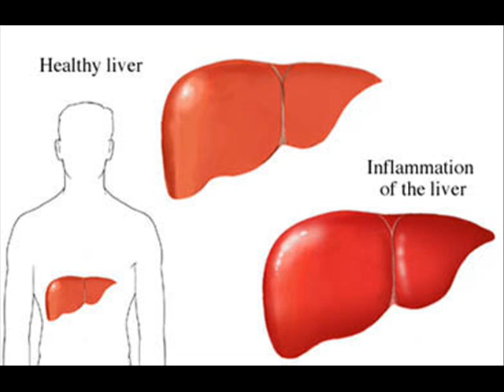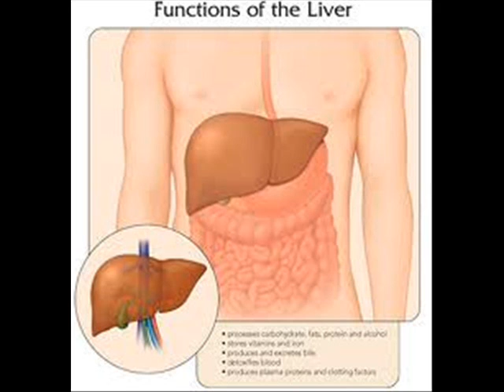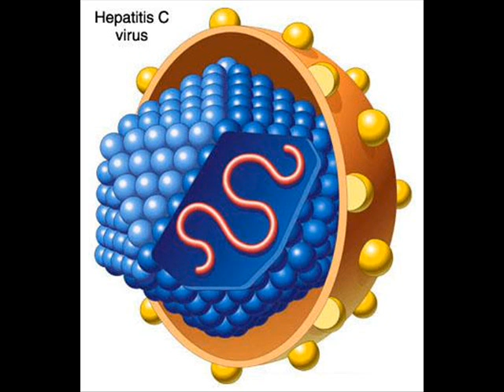HEPATITIS IN SINDH